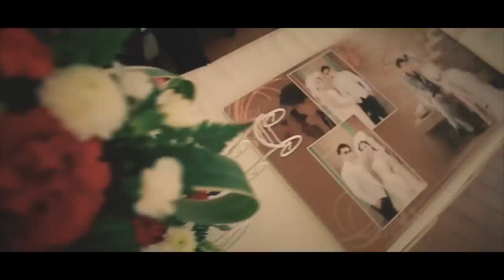Cinematic Wedding Party Ple&Ake